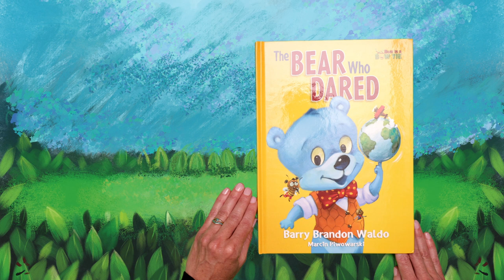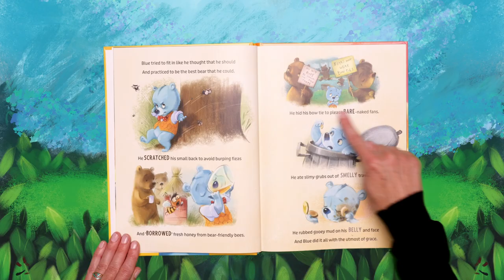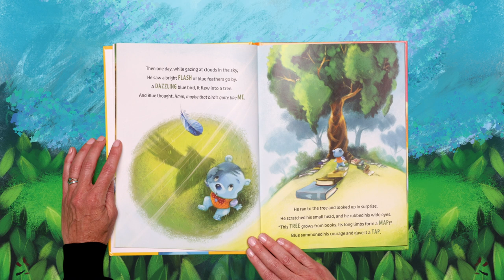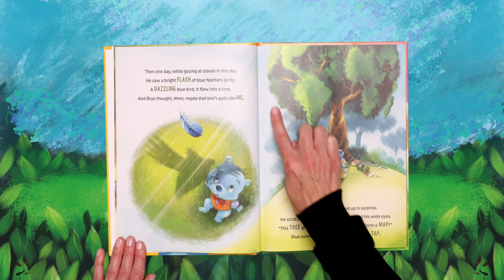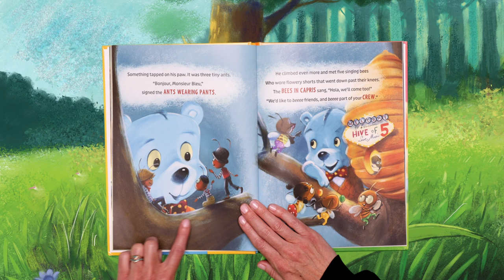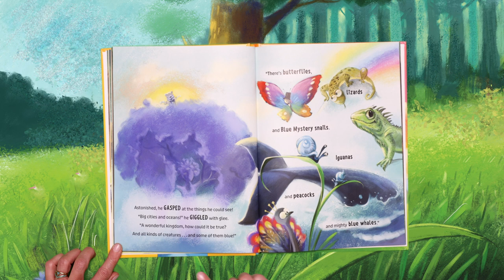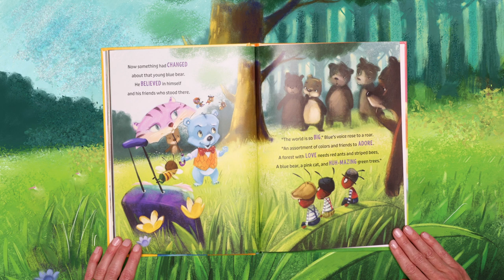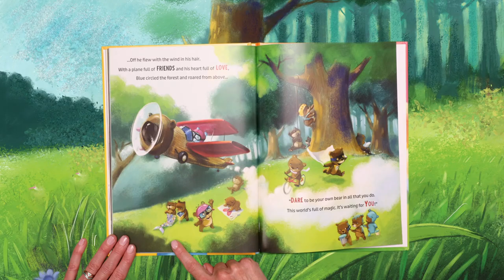The BEAR Who DARED— Kids Picture Book Read Aloud; Bear in a Bow Tie Storytime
Grab your book and follow along with Miss Kelly as she reads aloud the new picture book, The BEAR Who DARED, the first book in the @bearinabowtie series. Join Blue and his crew as they set out on daring adventures and make extraordinary friends. Brace yourself for a kaleidoscope of colorful faces in the most unexpected places.

Written by: @barrybrandonwaldo
Illustrated by
Narrated by
Director

Copyright: Bear Affair Inc